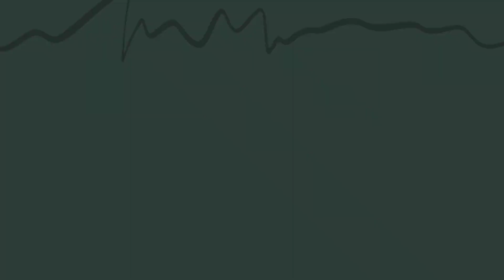आई ने केली खरेदी | रात्रीच्या जेवणात सोयाबीन मटार ची भाजी | Vlog